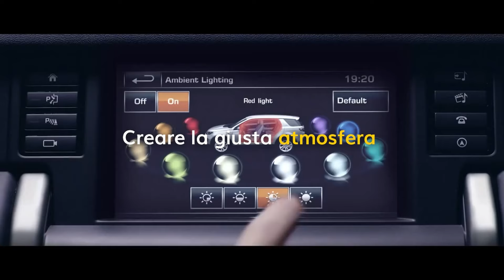INSIDE | COACH MARKOVIC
Alla scoperta del nuovo coach della Dinamo Nenad Markovic. Intervista esclusiva di DinamoTv con l'allenatore che prova a risollevare Sassari